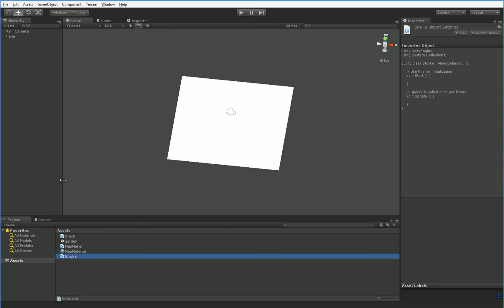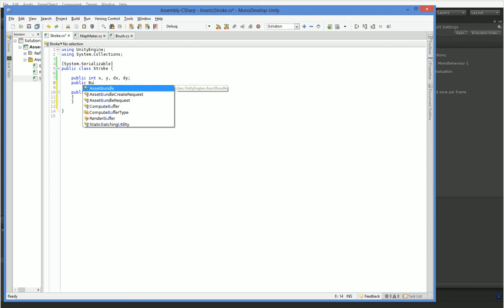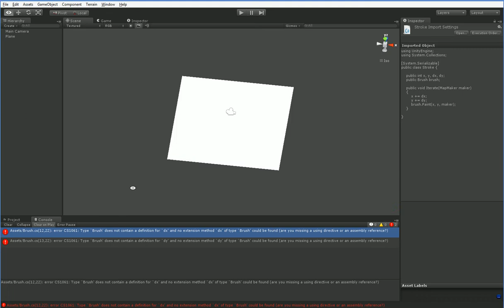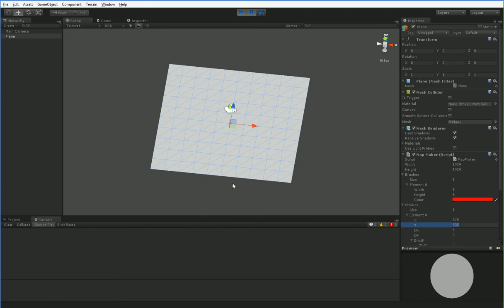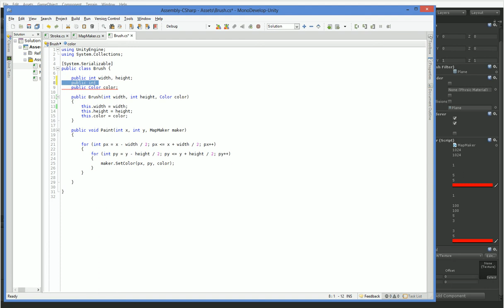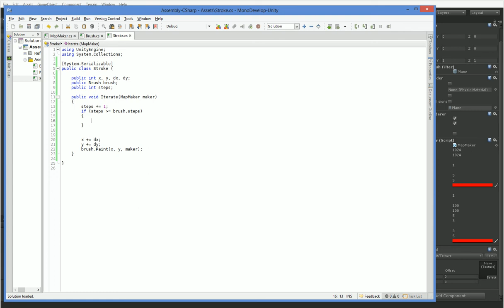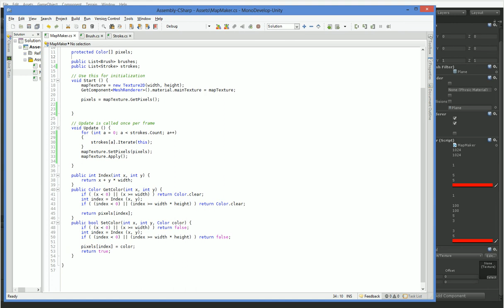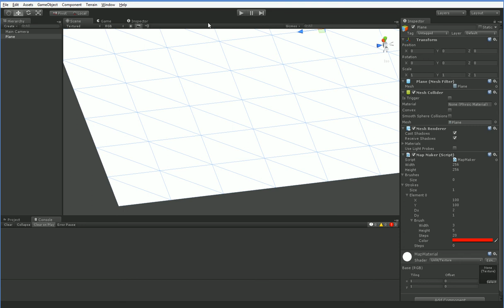Mapmaker Let's Program #3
Stripey!